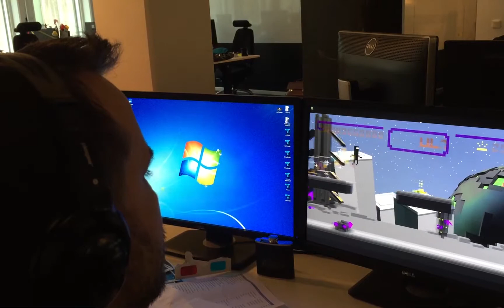Spelångest #4 - Det här går ju som på räls!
Fjärde veckan av spelångest startade med några timmar The Division. Men snart var jag tillbaka i ordinarie spelschema.

DOCTOR VOX - Neon Lights: youtu.be/xAHEbh-Hwdc